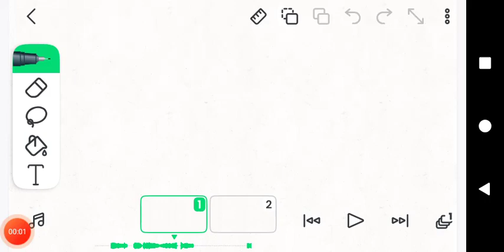The Squad Minishow S4 EP. 18 The Worm